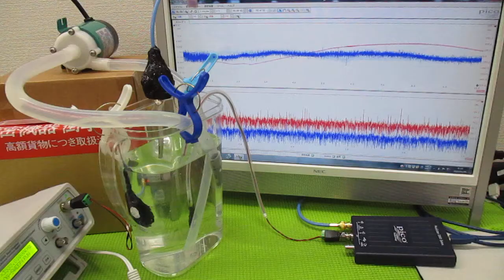オリジナル超音波プローブによる「流水式超音波技術」